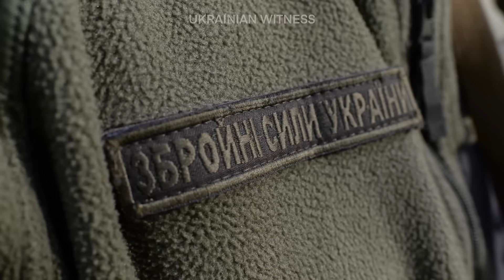Колектив згуртований і вірить у перемогу: український військовий про моральний стан свого підрозділу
Віталій Сайчев, заступник командира батареї з морально-психологічного забезпечення, про моральний стан військових на фронті

Людина, яка побувала на війні, може зіштовхнутися з різними морально-психологічними проблемами. Це і ПТСР (посттравматичний стресовий розлад), і необхідність декомпресії (психологічної реабілітації), і навіть суїцидальні нахили.

Проблема може виникнути як за 5 хвилин перебування на фронті, так за декілька років. А може і не виникнути зовсім — все залежить від психологічної підготовки і природної гнучкості психіки людини.

На відео — Віталій Сайчев, заступник командира батареї з морально-психологічного забезпечення. Це людина, яка підтримує здоровий моральний стан військового підрозділу.

«На фронт йдуть люди різних спеціальностей. Хто служив, хто не служив. Це приємно, коли колектив згуртований і всі вірять в перемогу», — каже Віталій.

Чоловік розповідає про себе: «Майже все своє життя я віддав на захист Батьківщини. Це моя друга війна. Вперше потрапив на фронт у січні 2015 року,  потім — наприкінці 2019».

Дружина Віталія теж військова. Наразі вона перебуває в Харкові — теж захищає Україну.
Друзі! Якщо ви стали Українським Свідком і маєте відеоматеріали з місця подій: зруйновану інфраструктуру, результати обстрілів, підбиту ворожа техніка, проукраїнські мітинги — надсилайте, будь ласка, нам на пошту

Ми підготуємо матеріали до публікації і зробимо так, аби їх побачив увесь світ!